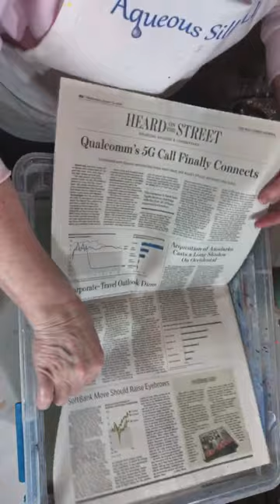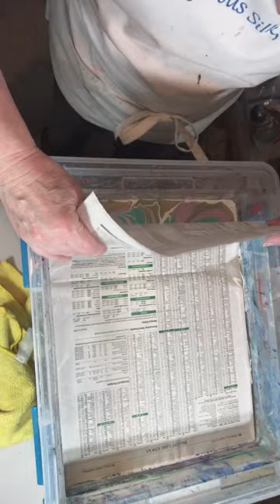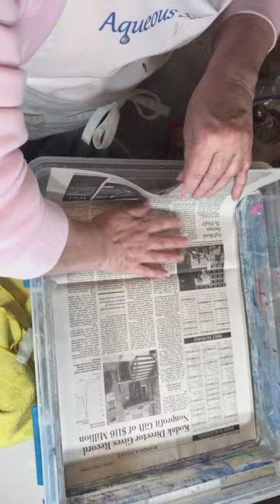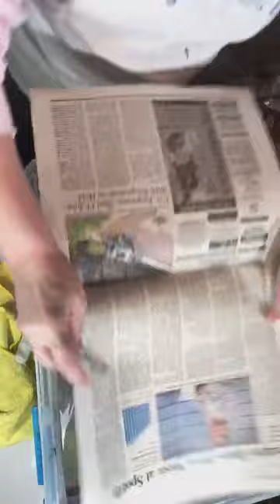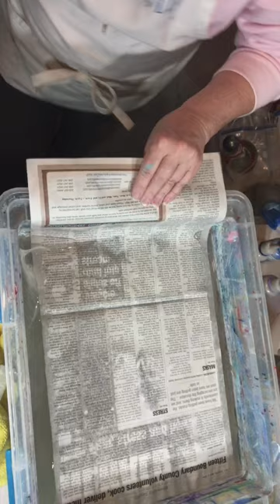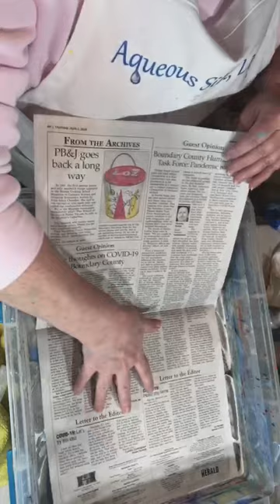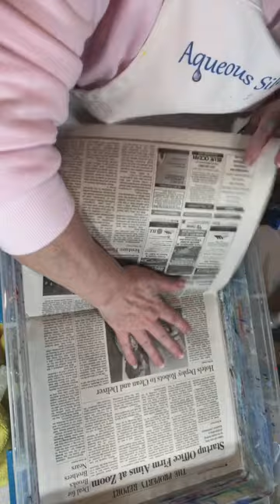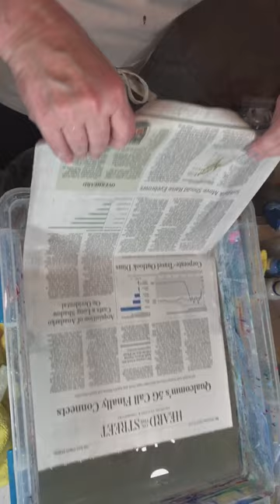Monday Marbling - Water Marbling Paper and the Globe from a Ceiling Fixture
This video was originally a Facebook Live.

In this video I marbled paper for a specific project and the globe from a ceiling fixture. I am on a mission to find a better paper, but for now, I’m using copy paper.  It didn’t come wonderful, but it should work for the intended project.  The globe marbled better than I anticipated.  I’m not sure I like the colors, so I may wash it and redo it.  I’m not sure yet.

Water marbling is an ancient art form. I use acrylic paint floating on water to perform my art. Please let me know if you have any questions or want to try marbling for yourself. I do offer some of the supplies and even a “try it” kit, just see my website! Watch for an online class in the near future!

A Marbling Kit, a Digital Booklet and lots of marbled items are available

Let me know if you are interested in a custom piece! We can determine the size, colors for marbling and your time deadline! You will be able to watch marbling being done and guide the design!

Want scarf, hat or other marbled item ... let me know!